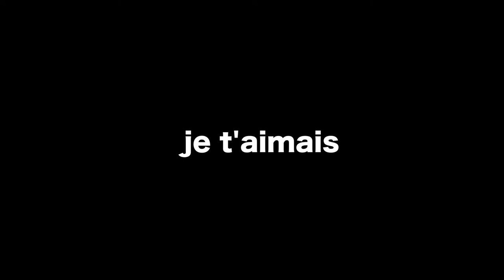韋禮安 翻唱《刻在我心底的名字》❗️Weibird Cover 剖析！姐姐大推的原因是.....❓| Singingzehzeh 學唱歌 唱歌教學 唱歌技巧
* Monetisation is closed for this content | 這個視頻不開放營利.

沒錯！這不是 Deja Vu，我又來剖析「盧廣仲」的《刻在我心底的名字》了，但這次是韋禮安 cover 的版本！在這麼多版本當中，各有千秋，你們最喜歡誰的詮釋呢，留言讓我知道喔，不然我的好奇心會害死好多貓 🐱😆

下一隻影片 敬請期待